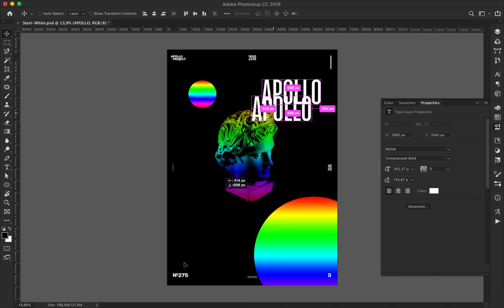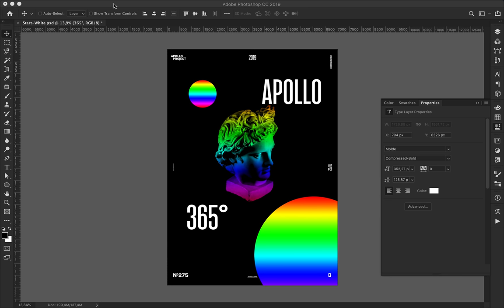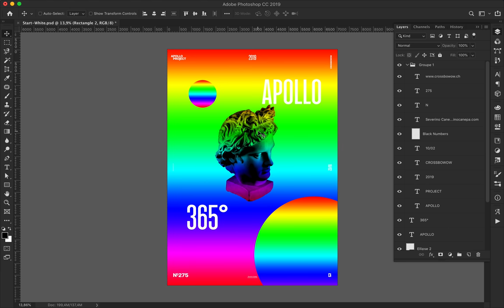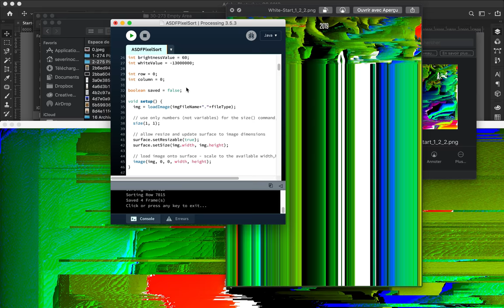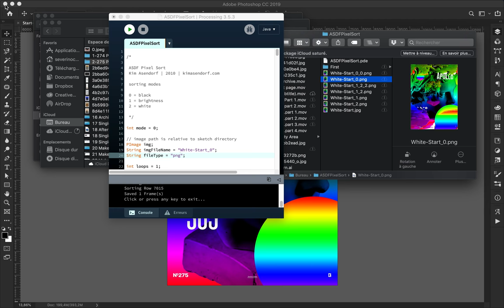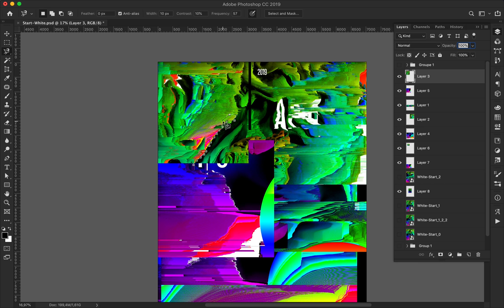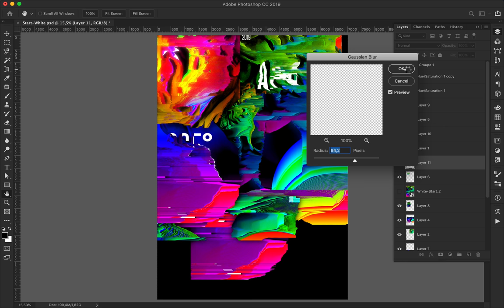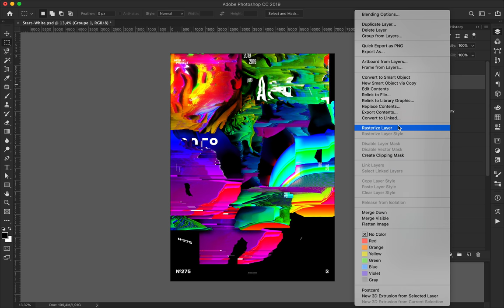Speed Art Poster #275 Pixel Process #2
The second poster of the mini-series Pixel Process made with open-source Software Processing 3, and Photoshop to polish the details.